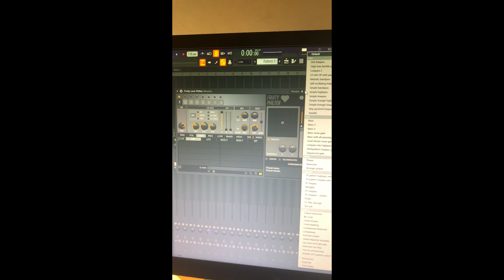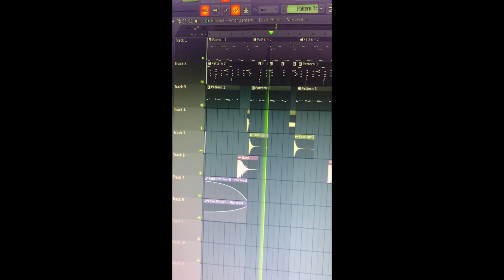КАК СДЕЛАТЬ КРУТОЕ ВСТУПЛЕНИЕ ДЛЯ ВАШЕГО БИТА В FL STUDIO?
!!! ОЧЕНЬ МНОГО ЖАЛОБ НА ВОЙС ТЕГ ШОП!!! Вместо этого можете заказать Войс Тег ЛИЧНО у меня) Обращайтесь в ЛС в ВК -

dashine808

Всем привет, ребята, хотел попробовать в но немного не попал в формат по времени, но ничего страшного) В сегодняшнем видео я покажу вам, как сделать крутой эффект во вступлении вашего бита, который сейчас довольно часто используют битмейкеры в своих работах и который добавит разнообразия в вашу аранжировку в FL Studio)